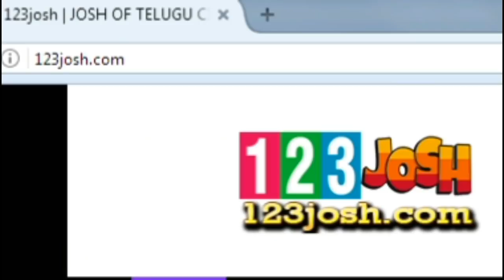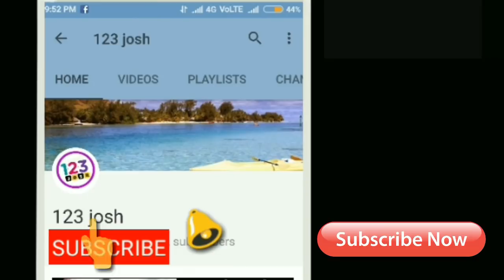ఒకటి కాదు 2 కాదు...ఏకంగా 7....ఏం కొట్టాడు సామి! || NTR Jai Lava Kusa Won 7 Awards in 91.5 Fm